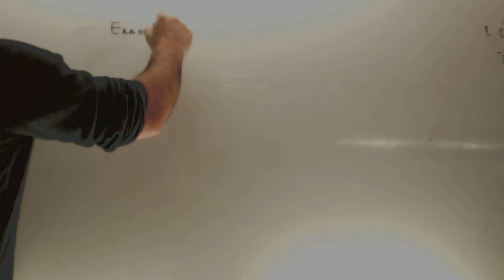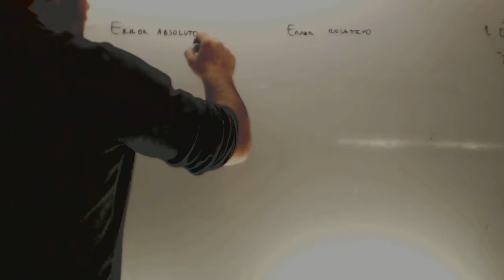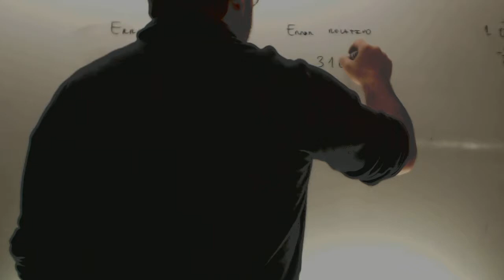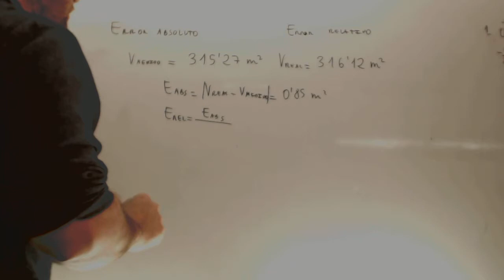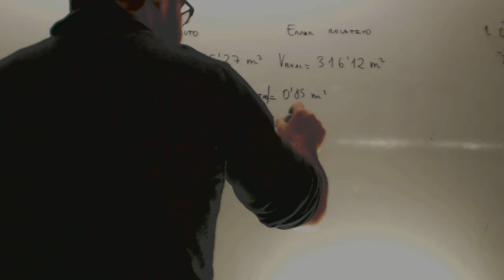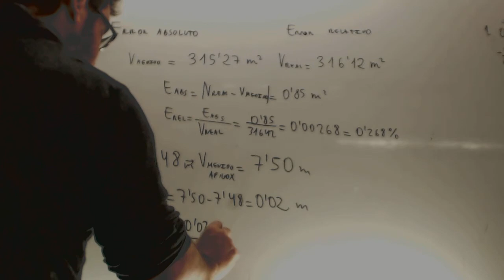Repaso Error absoluto y error relativo Matematicas Acceso CFGS Academia Usero Estepona